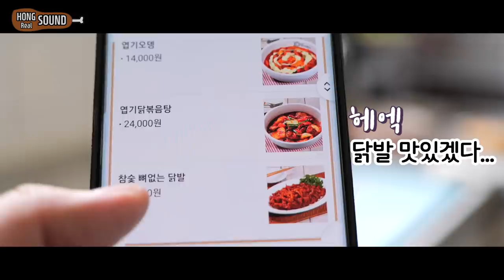엽떡 마크정식 리얼사운드 먹방! | 킬바사 스파게티 엽떡 매운맛 | Most spicy tteokbokki Eating show! Mukbang!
킬바사 소세지, 스파게티, 엽기떡볶이 매운맛으로 만든 마크정식 리얼사운드 먹방! 입니다. 맛있네요 ㅋㅋ 엽떡 매운맛은 정말 매우니 보통맛이나 덜매운맛으로 만들어드시면 좋을 것 같습니다 ㅋㅋ
좋어요와 구독 한번씩 눌러주세요! 감사합니다 ㅎ